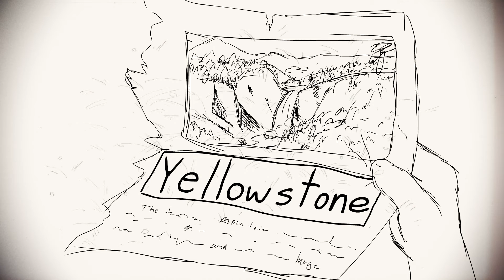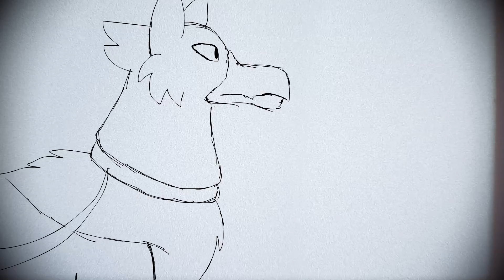The Griffin's Boy